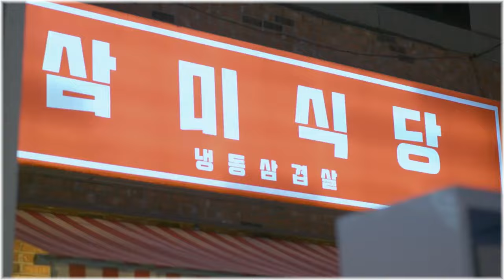Jae Won ✘ Ji Hyun [BL] ► The Eighth Sense | The Story | MV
In Seoul, a senior and freshman confront their inner demons as they embark on a transformative journey of self-discovery...

The Eighth Sense (2023) | 여덟 번째 감각
Genres: Romance, Drama, Melodrama
Episodes: 10
Country: South Korea
Main couple